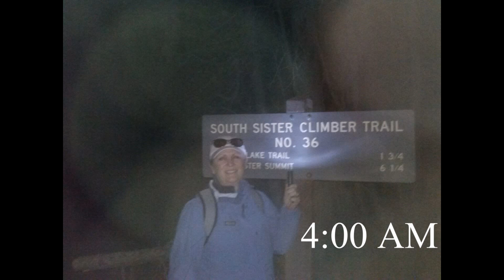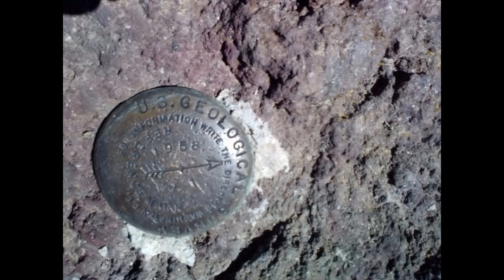South Sister climb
Our first hike up South Sister. We had a great time. Hate the scree!!